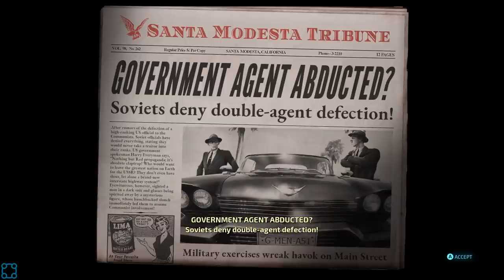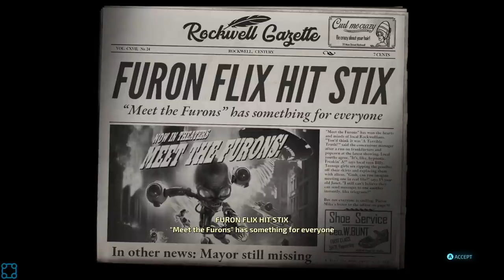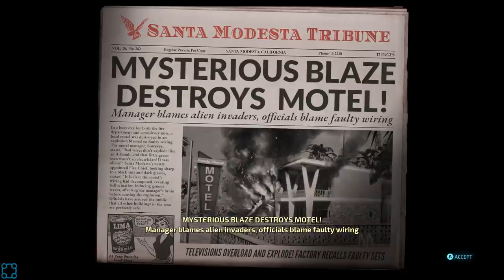My Secret Weapon: Man Missiles! - Let's Play Destroy All Humans! Remaster - PC Gameplay Part 4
Features:
Experience the evil side of a 50s alien invasion story
(Re)Discover why this game is considered one of the funniest ever created
Faithfully rebuilt from scratch in new galactic glory
Enjoy Crypto's unique weaponry like the Anal Probe Gun
Pose as pathetic humans to infiltrate their fragile democracy
Use psychokinesis to send enemies flying or bombard them with random objects
Freely traverse explorable cities from 50s America using your jetpack
Obliterate humanity's primitive architecture with your flying saucer
Includes the restored, much-rumored, never before seen: Lost Mission of Area 42!